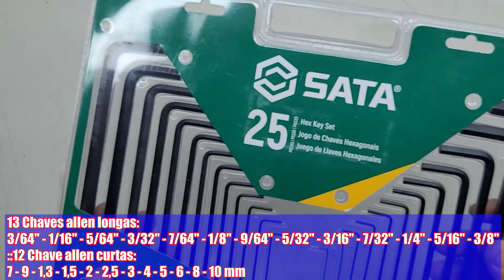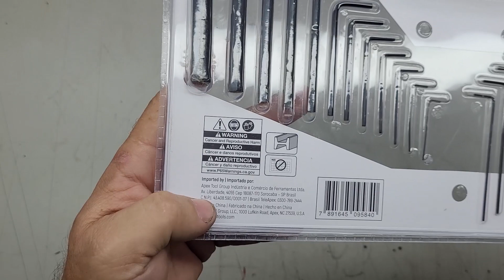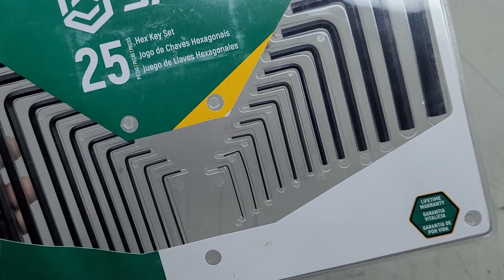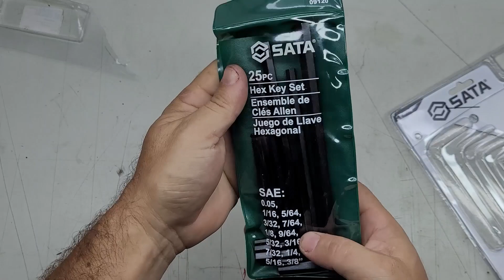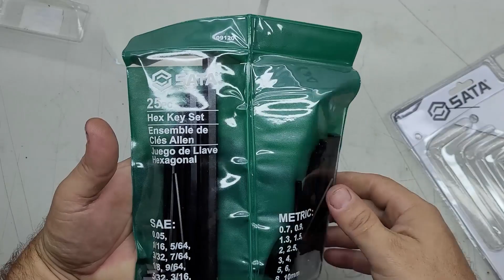Jogo de Chave Allen Hexagonais Sata 25 Peças Loja do Mecânico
chave allen, com formato em "L" proporcionando efeito alavanca, minimizando o esforço físico. Utilizado para aperto e desaperto em parafusos com sextavado interno. Possui medidas em milímetros e em polegadas.

Compramos Jogo de Chave Allen Hexagonais Sata 25 Peças Na loja do Mecânico link abaixo

Confira Outros Vídeos relacionados as Ferramentas Einhell Links Abaixo

CARRINHO PARA MAQUINA DE SOLDA INVERSORA MIG ELETRODO TIG MIGFLEX 160 BOXER SOLDAS DIY welding car

Equipamentos que uso:
✅ Jogo de Chaves Combinadas de 8 a 24mm com 14 Peças - SATA-ST09026SJ

✅ Jogo Chave Parafusadeira de Impacto Pneumática 1/2 Pol. FG3300 com 11 Acessórios e Maleta - FORTGPRO-FG3300.13

✅ Máquina de Solda Multi Processo MigFlex 160 BV 160A Bivolt - BOXER-2005020

✅ Máscara de Solda Automática Fixa Tonalidade 11 SR1 - V8 BRASIL-20043

✅ Perfurador de Solo à Gasolina 52 CC com Broca 80 x 20 cm - VULCAN-VPS-520

✅Lavadora de Alta Pressão WAP Ousada Plus 2200 220V 1500W - WAP-331722

✅Lavadora de Alta Pressão Wap 1300 PSI - Ágil - WAP-FW00419A